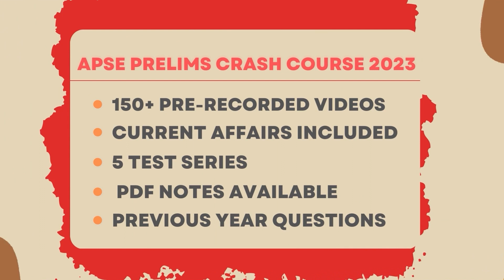টিকেট নোপোৱা প্ৰাৰ্থীক দিলে বুজনি, অডিঅ’ নহয়,ভিডিঅ’ কল কৰি বুজালে প্ৰধানমন্ত্ৰীয়ে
'যি হ’ল ,হ’ল ,হুলস্থূল নকৰিব ! দুখ নকৰিব ! টিকেট নাপালে নাই '